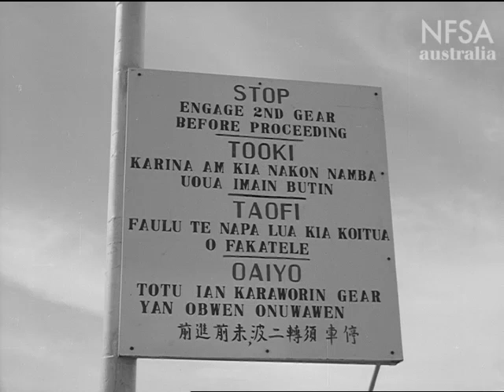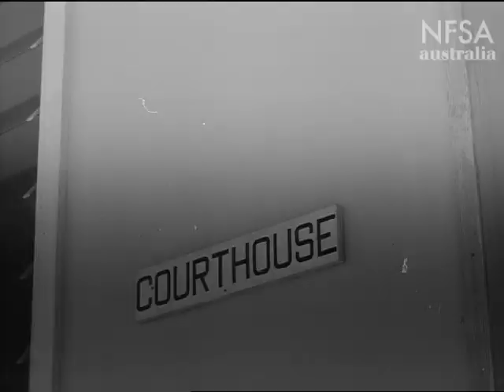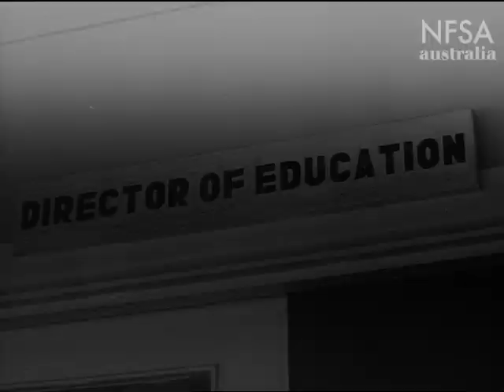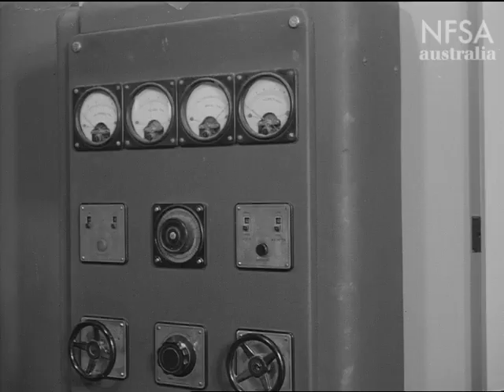Nauru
From the Film Australia Collection. Made by The Commonwealth Film Unit 1962. Directed by Frank Bagnall. Life on the tiny island in the Central Pacific where Australia is preparing the people for life in the modern world. Nauru has a long association with Australia. From being a United Nations trust territory administered by Australia to becoming one of the worlds largest sources of phosphate mined by Australian companies to an Australian off-shore detention centre for asylum seekers.  Nauru is now the world's smallest republic covering just 21 square kilometres. This film looks at Nauru in 1962 when it had the highest per-capita income in the world but when the depletion of the countries phosphate resources was already on the horizon meaning the only industry they had, and the only source of foreign investment, was coming to an end. Having become accustomed to the ways of the modern, industrialised world but with no way of supporting themselves how will the Nauruans maintain their lifestyle?